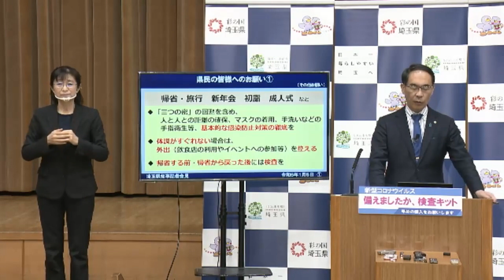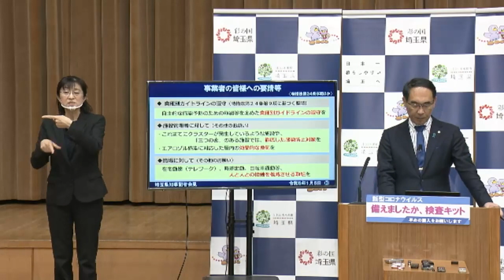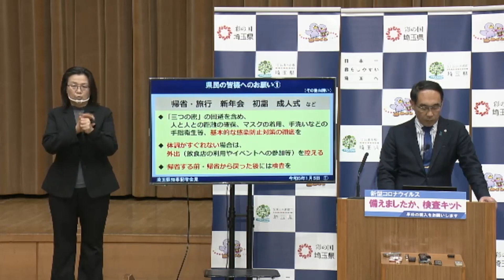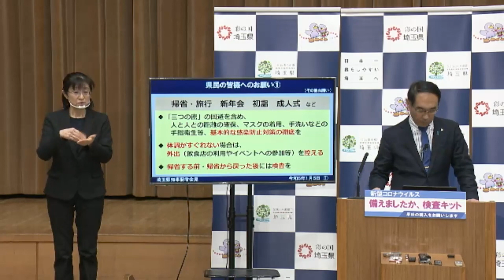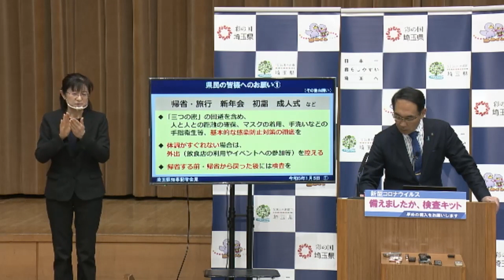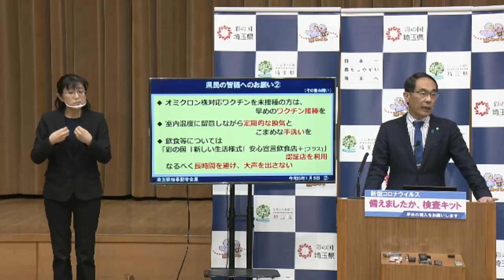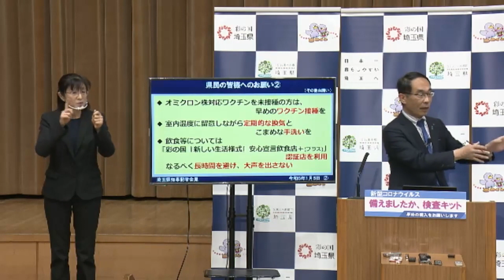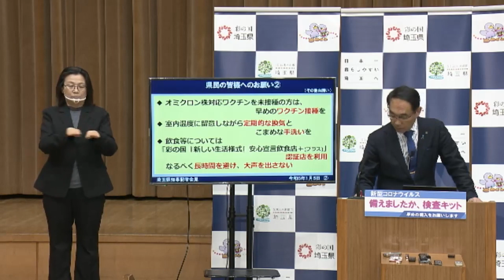【令和5年1月5日実施】知事記者会見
令和5年1月5日に実施した知事記者会見です。

00:11  知事年頭の挨拶
07:27  県民・事業者の皆様への要請、お願い
12:56 質疑応答